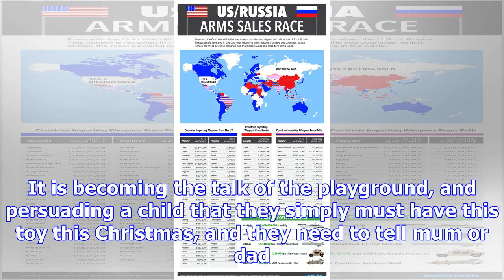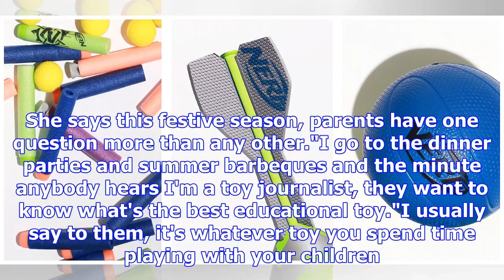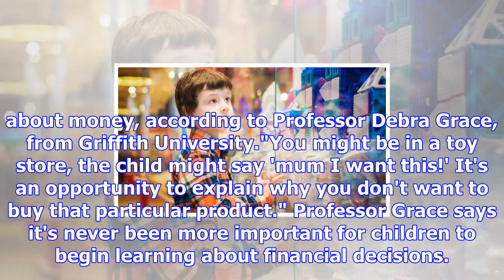The billion-dollar toy industry's biggest weapon is about to hit its peak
Updated December 08, 2017 09:05:50 Picture a crowded toy store. You know the type. The aisles are pa...